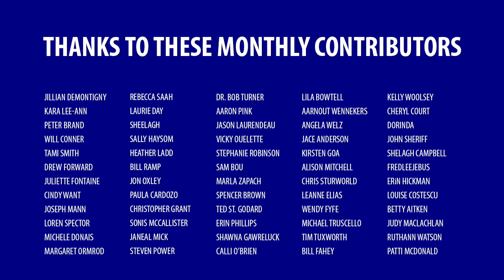Conservative governments cut taxes to increase corporate profit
Conservative governments cut expenses to save money from reduced revenues, because of their tax cuts, which are cut to increase profits for companies.